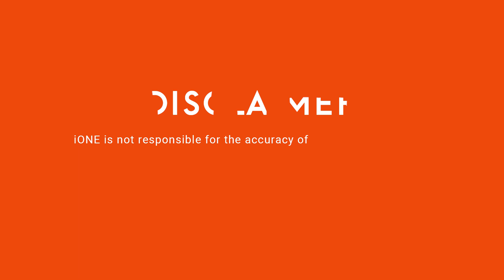What happens if you eat 5 almonds every day.....!